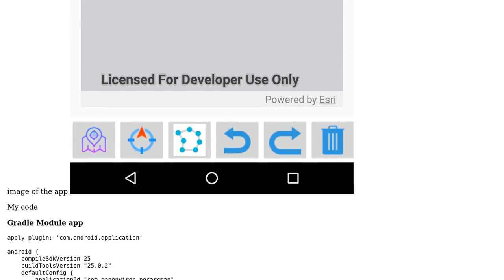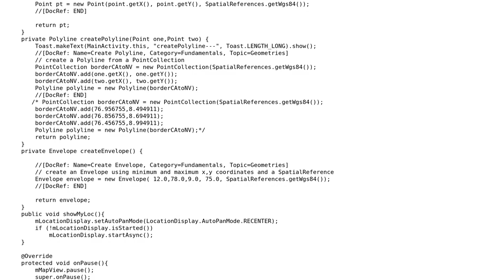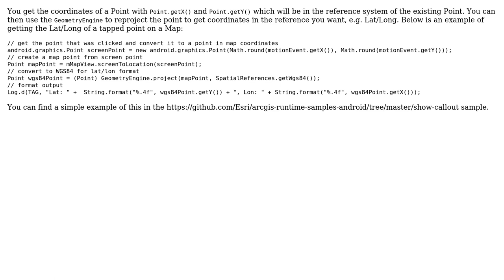GIS: ArcGIS Runtime SDK for Android how to get the lat and long of point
With thanks & praise to God, and with thanks to the many people who have made this project possible! | Content (except music & images) licensed under CC BY-SA | Music | Images & others | With thanks to user Pranav MS user jdONeill and the Stack Exchange Network Trademarks are property of their respective owners. You are responsible for your own actions.